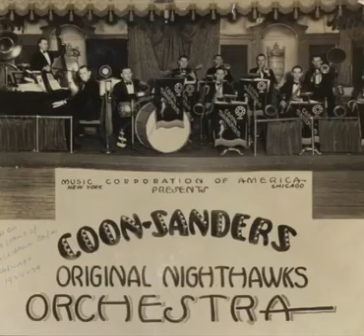"Sittin' and Whittlin" Coon-Sanders Orchestra Maytag Frolic radio transcription 1929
Radio Transcription of the Maytag Frolic featuring the Coon-Sanders Original Nighthawk Orchestra playing Sittin' and Whittlin' and Deep Low South.